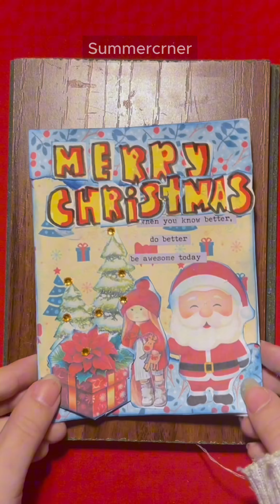ASMR Let's Christmas ☃🎅🎄